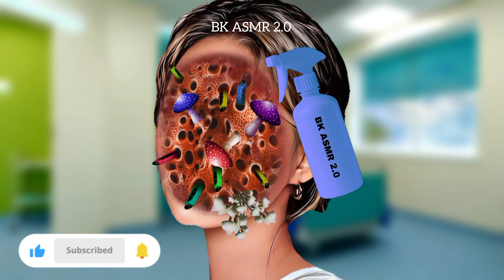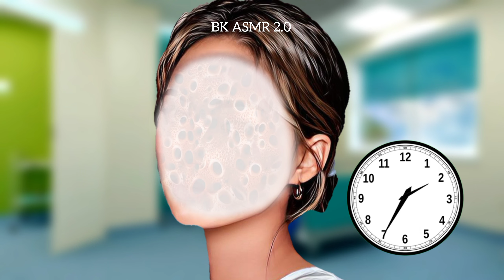ASMR Remove maggots & tick from infected face | ASMR Animation Treatment